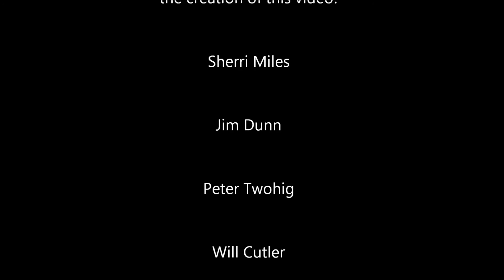Why You Should Take AP Calculus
AP Calculus is a great program and can benefit you in a lot of ways! If it is available to you, I would seriously recommend that you take it! Good luck!